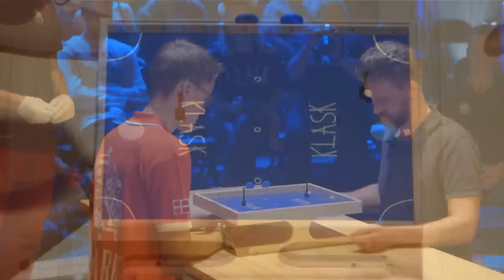KLASK World Championship 2018 - Finals with TOP 8 players!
The KLASK World Championship tournament took place on September 8th, 2018 in Helsinki, Finland. It's the biggest and most prestigious event in the KLASK calendar.

The TOP 8 players of the tournament:

Asger H. Granerud (Denmark)
Tomasz Preuss (Poland)
Filippo Ballin (Italia)
Victor S. Breum (Denmark)
Jaro Koch (Germany)
Jussi Räsänen (Finland)
Julien Peseux (France)
Andrew Steele (USA)

The tournament venue, Kallio Stage, is located in hip Kallio district of Helsinki. It’s a black box performance space built into a traditional theatre environment to ensure a fantastic in-person and at home experience for the fans – nobody puts on a better show in gaming! As always, the KLASK After Party was one not to miss!

ABOUT KLASK

Late December 2013, after long days and nights spent in his workshop, Danish carpenter Mikkel Bertelsen had something truly unique in his hands- a wooden tabletop game with magnets which one steers under the board. Just in time for the holidays, he made a few copies of the game as Christmas presents for some of his friends.

Soon after, the word spread through the country and orders from individuals, cafes, bars, and offices started to pour in. The following year, Mikkel built more than 3,000 copies of the game by hand in his garage. KLASK has been a smash success ever since!

KLASK has a worldwide following with official tournaments being held at 16 different countries leading to the World Championship tournament in Helsinki, Finland. Along with official tournaments; bars, breweries, game stores and clubs across the world have started running their own KLASK events. Some actually know it as the Danish National Sport!

From a small workshop in Denmark to worldwide distribution, KLASK has become an award-winning global phenomenon.